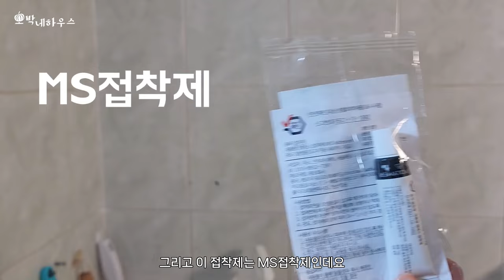5분 순삭 못질 없이 무타공 초간단 욕실꾸미기 니켈 선반 걸고 거울도 무타공으로 | 예쁜 욕실 만드는 미니멀 인테리어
미니멀리스트  인테리어 늘 꿈꾸지만 쉽지 않죠?
이번엔 오래된 욕실장 욕실거울 모두 떼어내면서 자연스럽게
욕실 미니멀 인테리어 꿈꾸나 했어요. 그런데 수건걸이 세제 수납이 아쉬워
깔끔한 접착형 수건선반과 접착형 걸이형 거울을 장착해 봤어요.
3일 기다려야 하지만 공구없이 5분 순삭하는 깔끔한 욕실인테리어
왕초보도 누구나 가능한 깔끔한 욕실꾸미기 해봅니다.

❤️ 클래스101 셀프인테리어 클래스를 열었습니다
작가할인 49800 할인받고 구독하세요^^

❤️ 여러분의 구독은 저에게 영상을 만드는 큰 힘이 됩니다.